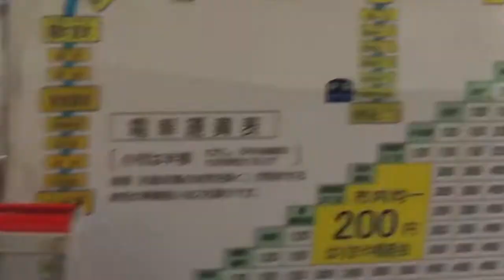魅力ある田舎電車 とさでん交通 朝倉→